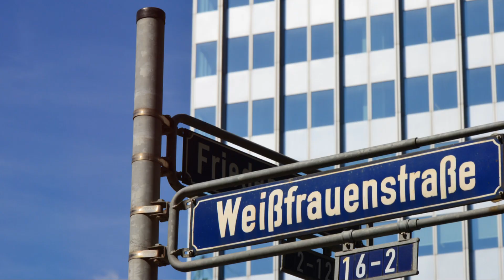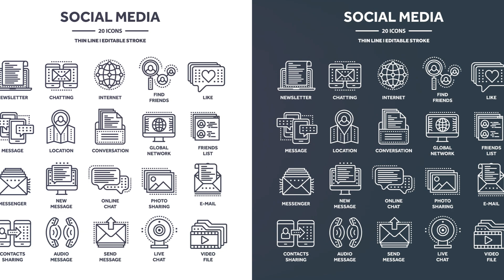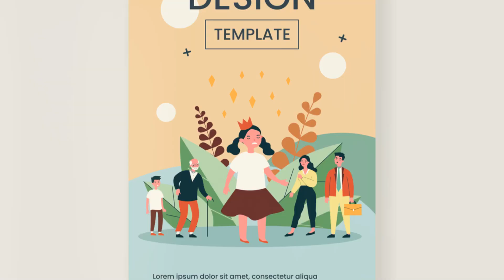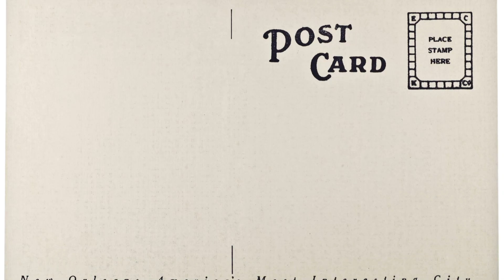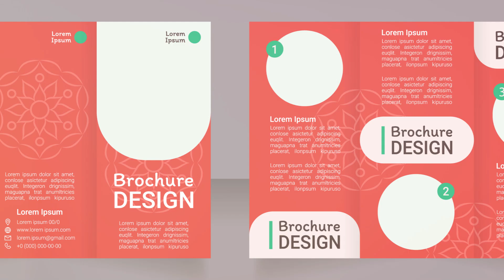10 Best Places to Live in Tennessee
10 Best Places to Live in Tennessee

Discover the 10 best places to live in Tennessee! From charming small towns to vibrant cities, we explore the top spots in the Volunteer State. Whether you're seeking great schools, a thriving job market, or a welcoming community, this list has something for everyone. Join us as we uncover the perfect places to call home in Tennessee!